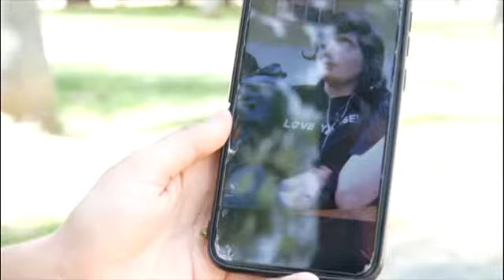ADVERTENCIAS SOBRE “IDEOLOGÍAS DE GÉNERO” (QUEER) " INDUCCIÓN A LAS CONFUSIONES” el CASO AMELIA ....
Advertencias claras sobre “Ideologías de Género” (Queer) " inducción a las Confusiones”: Amelia UN ACASO MUY COMÚN: "EN LA ADOLESCENCIA INFLUIDA POR LA IDEOLOGÍA 'QUEER', PENSÉ QUE ERA UN HOMBRE EN EL CUERPO DE UNA MUJER". 1 mayo 2022.
Influencias por el lavado de cerebro de la Ideología 'Queer': Aumentan el número de casos de adolescentes que quieren someterse a tratamientos hormonales para cambiar su aspecto físico. DEBIDO a ESTAS “influencias en menores” los Países como Finlandia, Suecia o el Reino Unido han revisado sus pautas de tratamiento. Una agrupación de familias, Amanda, pide prudencia en el abordaje de estos casos concretos en las unidades de género. Esto no es problemas psicológicos previos

En los últimos años ha aumentado exponencialmente a nivel global el número de adolescentes que anuncian de manera repentina su deseo de someterse a tratamientos hormonales para cambiar su aspecto físico y adquirir caracteres sexuales del otro sexo. Es lo que una doctora estadounidense ha bautizado como "disforia de inicio rápido". Afecta sobre todo a niñas adolescentes, generalmente con problemas psicológicos previos. Una agrupación de familias, Amanda, pide prudencia en el abordaje de estos casos concretos en las unidades de género.

EL CASO DE AMELIA
Cuando era pequeña a Amelia le gustaban el fútbol y los videojuegos. "Había sectores que por esas aficiones me decían que era un marimacho", explica. La acosaron en el colegio, sufrió abusos sexuales y todo esto la hizo sentirse mal con su cuerpo. "Con la adolescencia, al influenciarme por el colectivo 'queer', sí que entró más fácil esa idea de que era un hombre atrapado en un cuerpo de mujer", comenta la joven.
"Generalmente son niñas que tienen antecedente de otro tipo de situaciones que tienen que más que ver con enfermedades mentales. Ansiedad, depresión, trastornos obsesivo-compulsivos", explica Maricruz Almaraz, médica endocrinóloga de la unidad de género de Málaga.
Publicidad
Por eso, durante años buscó un aspecto masculino, ocultó su pecho con vendajes y se cambió el nombre en su entorno social. El proceso para cambiar de sexo depende de leyes autonómicas, que en muchos casos han reducido el acompañamiento psicológico a los pacientes.
"Si dejamos que la adolescencia avance y progrese, sabemos que más del 80-85 por ciento de las personas que presentan esta disforia de género la resuelven" ES UN ESTADO DE CONFUSIÓN no veraz del que se sale, asegura José Errasti, profesor de Psicología de la Universidad de Oviedo.
Países como Finlandia, Suecia o el Reino Unido ya han revisado sus pautas de tratamiento, priorizando las intervenciones psicológicas a las médicas en menores.